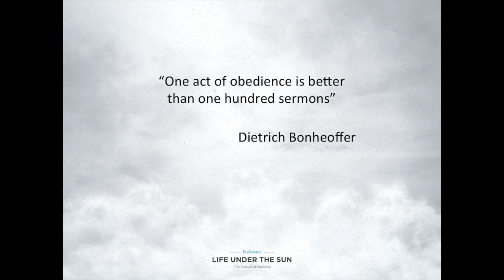The Way of Wisdom [Sermon Snippet 3]